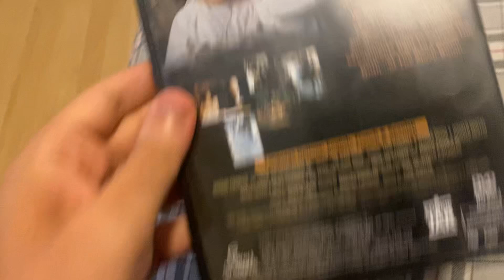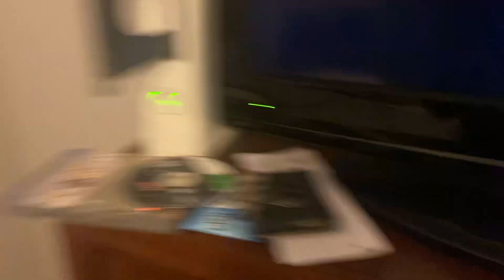Opening to The Sleep Room 2005 DVD